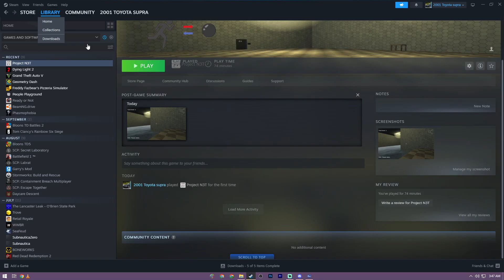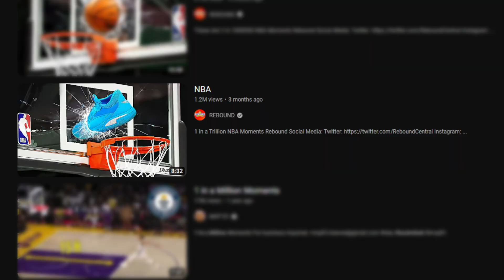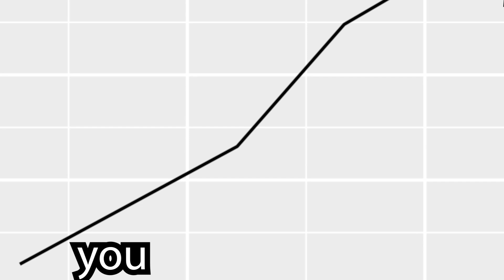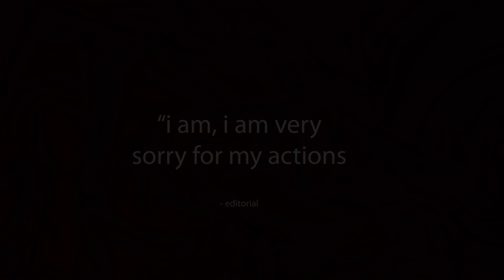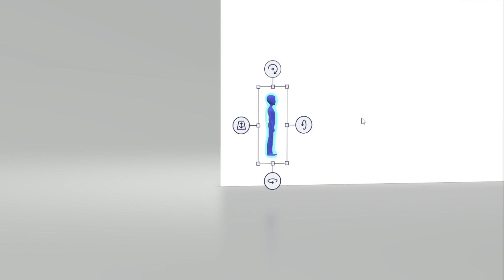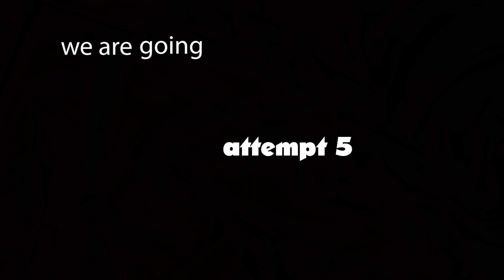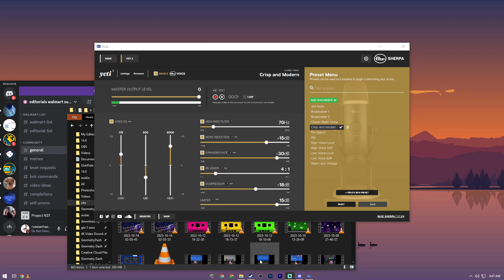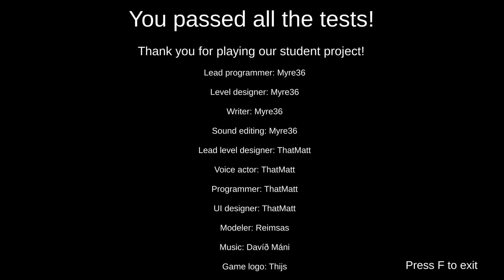The Worst Free Game You Shouldn't Play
idk

All music is Kevin Mcleod
Endscreen song: WildLands - Xteried

steam
worst steam game
lowest rated game